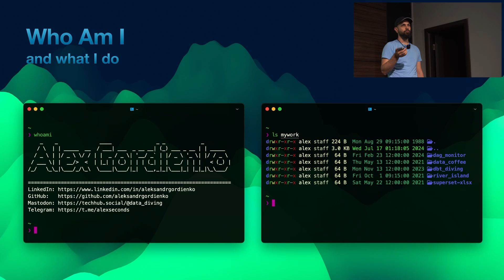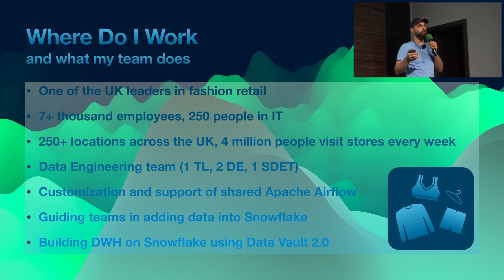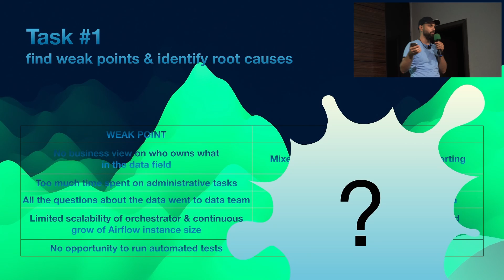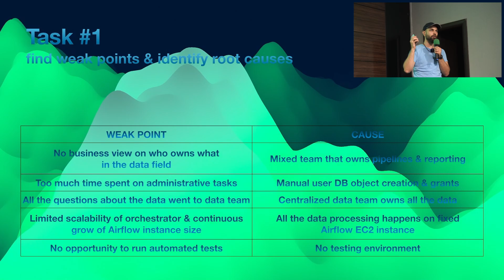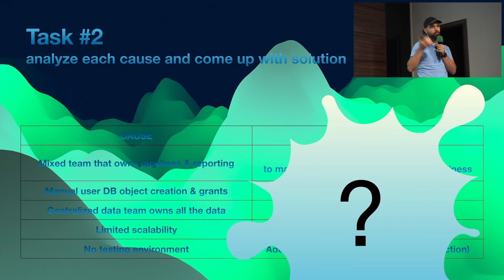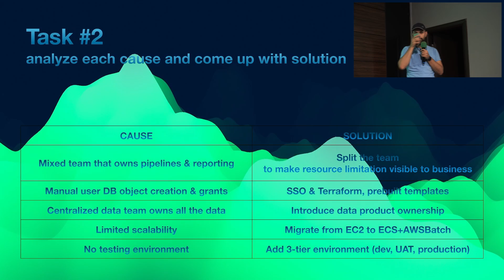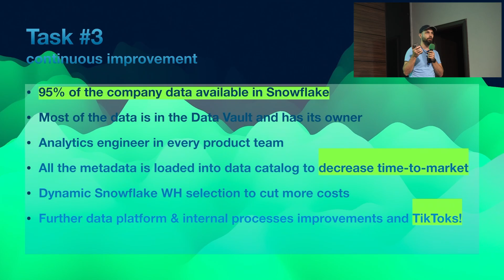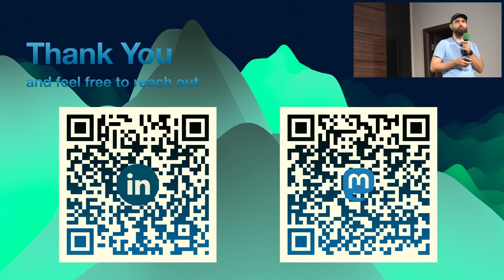Alex Gordienko | Navigating Data Challenges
Расскажу про сложности, с которыми пришлось столкнуться при управлении data-командой в ритейле в постковидную эпоху. Какие источники возникновения этих сложностей удалось обнаружить в процессе работы и какие изменения были сделаны для систематизации data-стека в компании и демократизации доступа к данным, при этом сокращая расходы.

Alex Gordienko
Techlead (data) @ RiverIsland

Более 15 лет в разработке программного обеспечения, проектировании, внедрении и обслуживании платформ для доступа к данным. Автор и ведущий подкаста Data Coffee